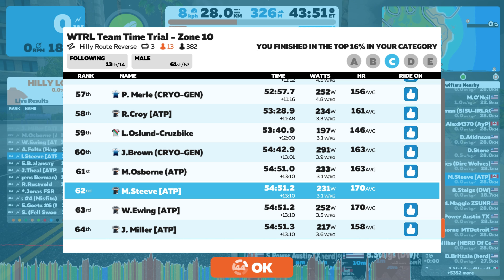ATP COBRA Thursday TTT Hilly route reverse